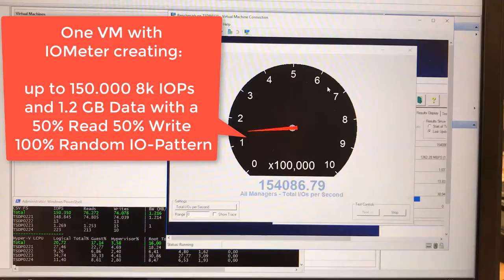IOMeter Record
One VM with 8 Cores created with IOMeter up to 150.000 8k IOPs (50% Read, 50%Write, 100% Random) and moves 1200 MB/s Data